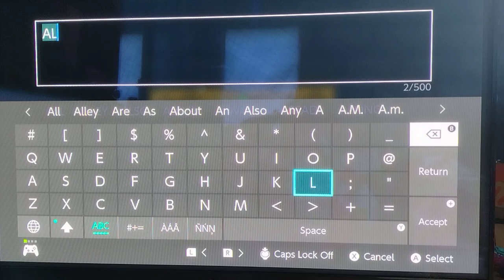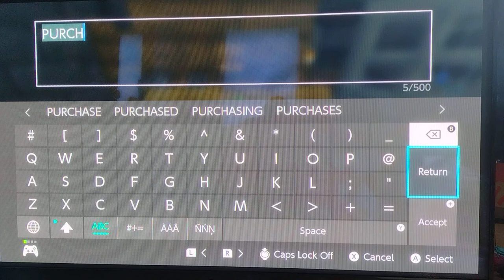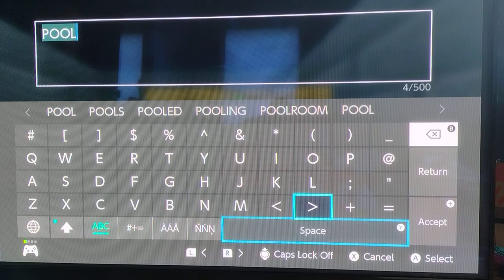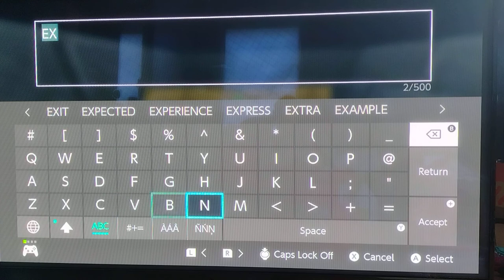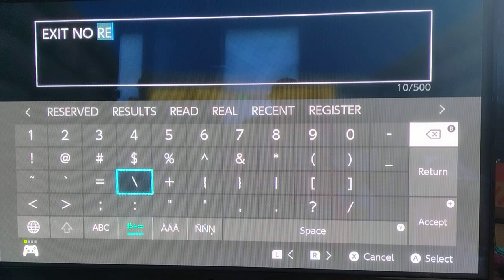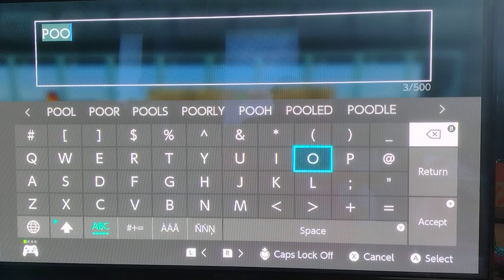(15) Pool Build for Clarion Borough, Part 2- **READ POST-DESCRIPTION FOR EPILEPSY WARNING**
***WARNING- SOME PARTS OF THIS VIDEO FLASH BETWEEN TWO COLOR SCHEMES RAPIDLY. PLEASE USE CAUTION IF YOU ARE AFFECTED BY RAPID CHANGES IN LIGHT (EPILEPSY, NAUSEA, and OTHERS).

Hello, everyone. What you are about to watch is the second installment of a series of videos showcasing a build of a pool facility in Minecraft.

My hometown had a public pool up until 2019. The remains of this are shown in my video number (13). I am posting this build as a sample plan for a new facility to replace it with. As of June 9, 2022, the borough has began the process of ceding the land on which this pool stood back to its owner- the Clarion Area School District.

Since the original structure is not going to be rebuilt, we will need to build an entire facility from scratch. This will cost a lot of money, but will be worth it.

I would like to provide something for the major contributors to this project. What do you think that should be? Something like "anyone who donates $100 will get ten tickets once the facility is built" and "someone who donates $10,000 will have free access for ten years", or anything in between. Throw your suggestions below.

For those attentive viewers, my cat's name is Bones. He has his own Instagram page, so if you would like to follow him, find @mr.bones.the.cat on Instagram.